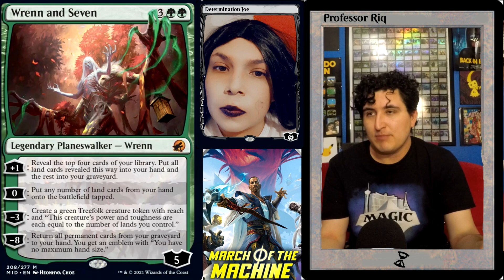Legendary Lore - Chandra, Hope's Beacon (March of the Machine) | Magic: The Gathering